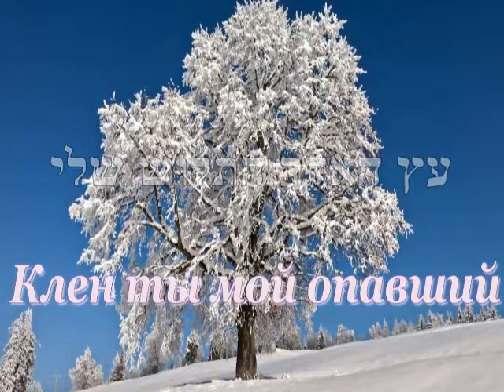IZZY HOD עץ האדר התלוש שלי Клён Ты Мой Опавший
My detached maple tree-Russian Song-Lyrics: Sergey Alexandrovich Yasanin-Hebrew: Izzy Hod-Melody: Dmitry Stefanovich Vasiliev-Bogley, Folk Song-Singing: Izzy Hod-Arranging, playing, editing and recording: Meir Raz.